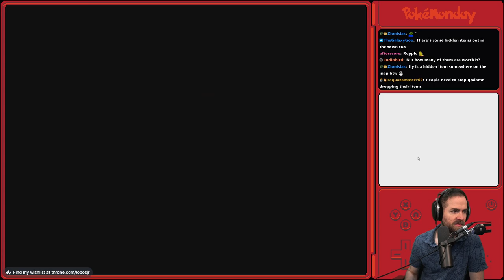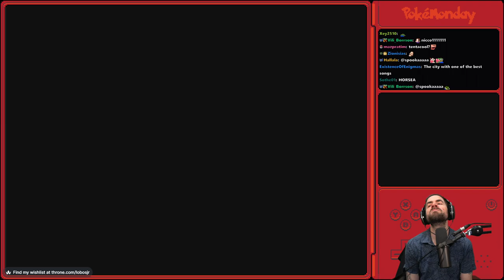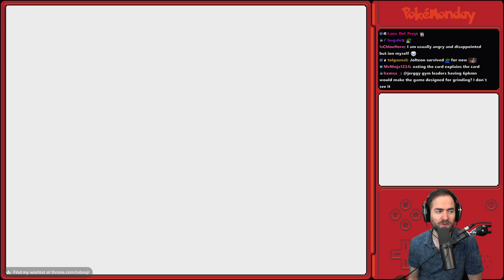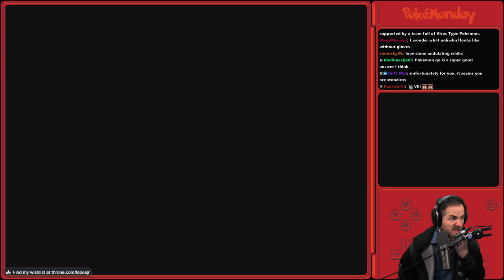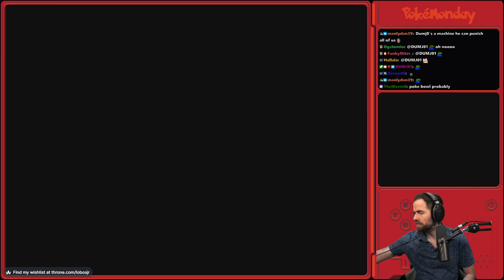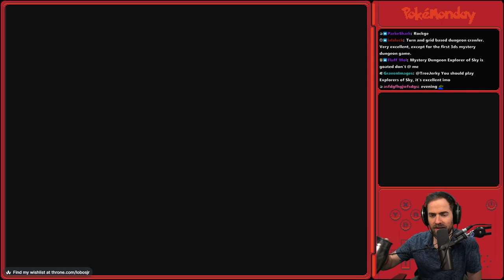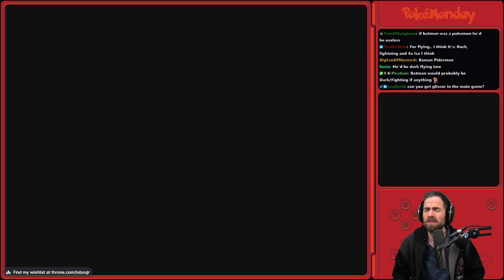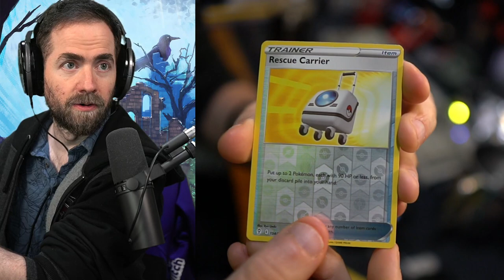Pokémon HeartGold First Playthrough (Pt. 4)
Grabbing all the rest of the badges and fighting 10 million KOFFING. Enjoy.